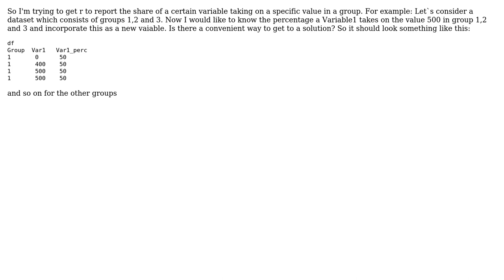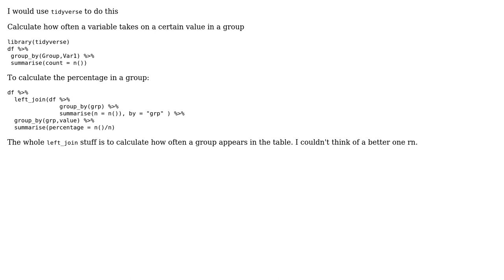R: how can I calculate the percentages a variable takes on a certain value by group?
With thanks & praise to God, and with thanks to the many people who have made this project possible! | Content (except music & images) licensed under CC BY-SA | Music | Images & others | With thanks to user philipp.kn_98 user Ivn Ant and the Stack Exchange Network Trademarks are property of their respective owners. You are responsible for your own actions.